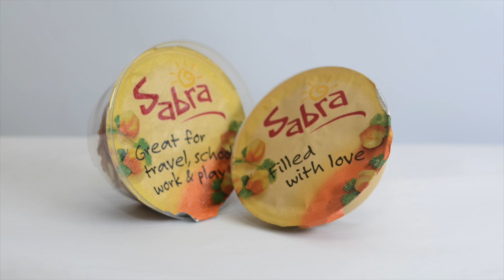KEEPTHEHUMMUS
"Hummus: A dip/spread (commonly eaten on pita bread) made from mushed chickpeas, garlic, and lemon juice. Believed to have originated in the Middle East, it is popular in America with vegetarians and college students (no one else seems to know it exists.) It's quite good, and has a nice zing to it--delicious with lime tortilla chips" **

Even if we tried, we couldn't have defined this amazing vegan/kosher/protein-filled spread, any better than Urban Dictionary. Hummus, a broke students guilty pleasure, is neither political nor discriminatory- and why should it be?

BDS (Boycott, Divestment, Sanction) is a global campaign, against products and companies from the State of Israel on University Campuses. Keep your school neutral, say NO to BDS. KEEPTHEHUMMUS.